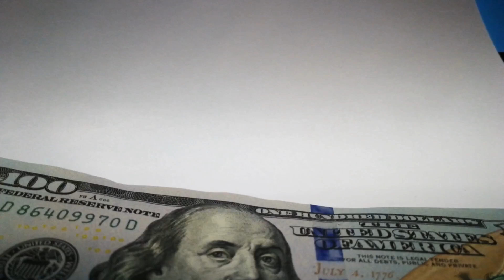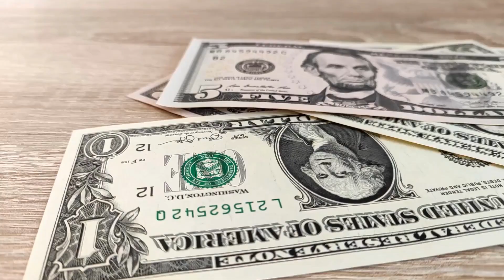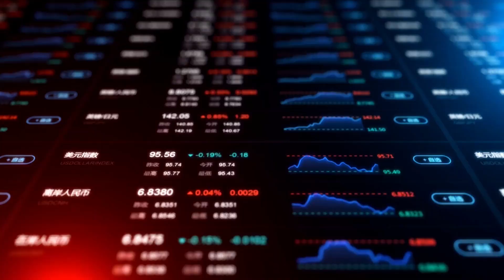Доларот ги „полуде“ финансиските пазари